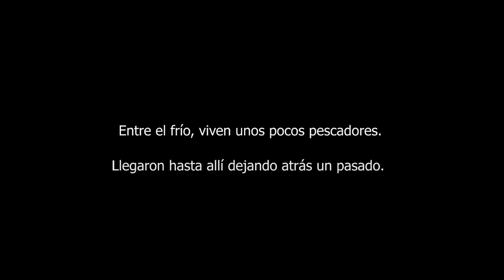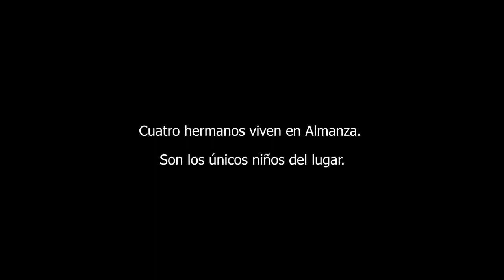PUERTO ALMANZA - Tráiler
Dirección: Juan Pablo Lattanzi y Maayan Feldman
Documental